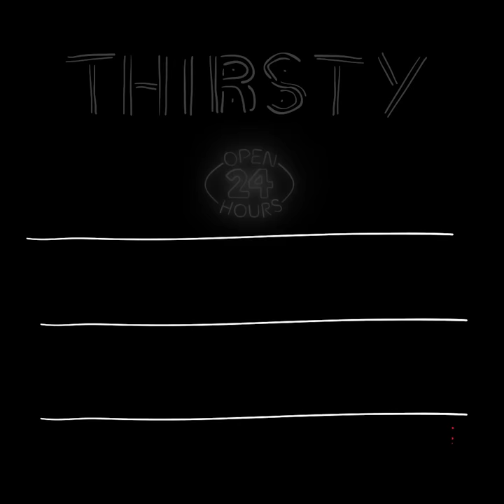How to Make Midori Splice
Midori Splice

Servings - 2

INGREDIENTS
Ice
Midori - 2 ounces
Coconut rum - 2 ounces
Pineapple juice - 6 ounces
Whipped cream - for garnishing
Crushed ice

PREPARATION
1. Fill the shaker with ice, pour 2 ounces midori, 2 ounces coconut rum, 6 ounces pineapple juice and shake well to combine.
2. Fill the glass with crushed ice, pour the strain mixture into it.
3. Top with whipped cream.
4. Serve.